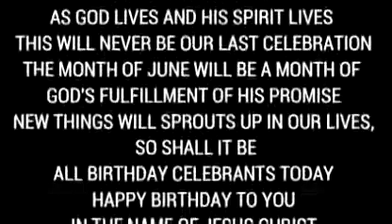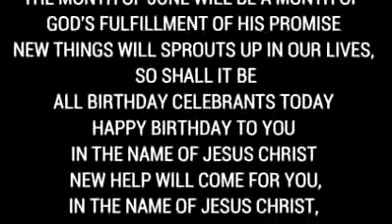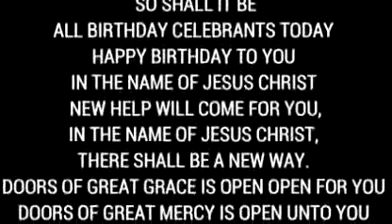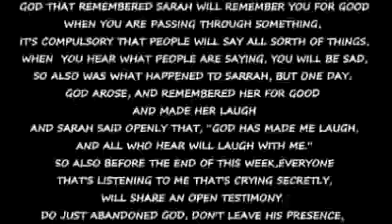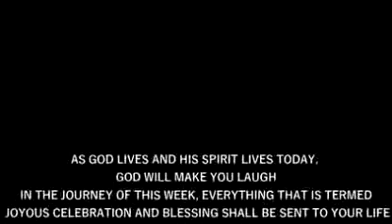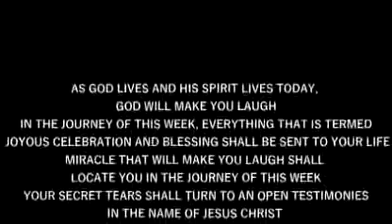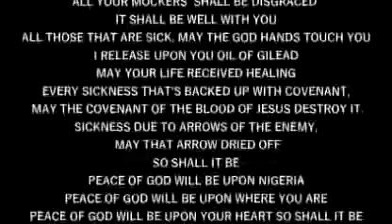IRE OWURO SUNDAY 040623